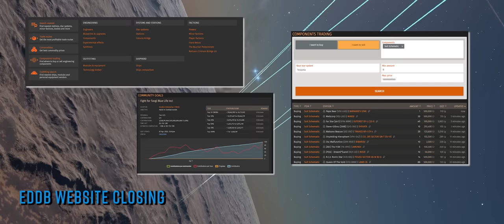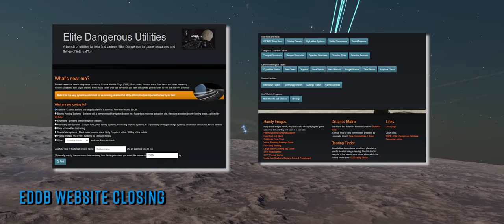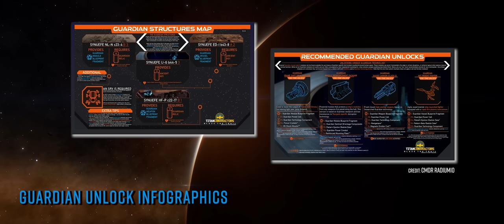Elite Dangerous News: EDDB Closes Down, Guardian Unlock Guide, Buckyball & More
In Elite Dangerous News this week… EDDB is closing its doors. Buckyball racing kicks off a new season. We have a fantastic guide to the Guardian sites & More! o7 CMDRs

The Buur Pit is partnered with flight hardware manufacturer VKB Sim.

Useful Links!
CMDR Radiumio’s Guide to Guardian Unlocks